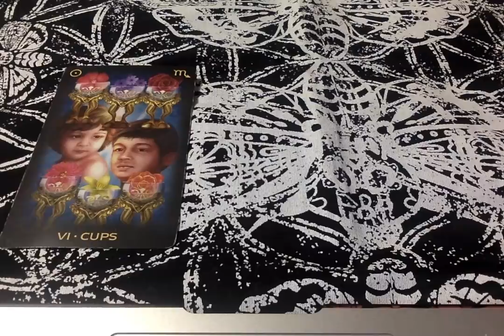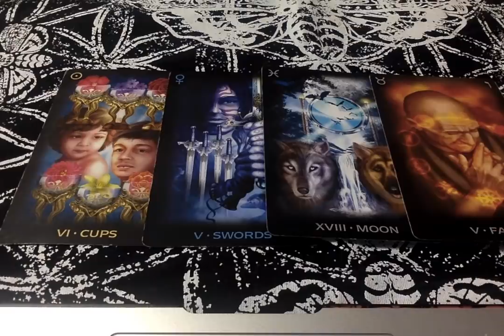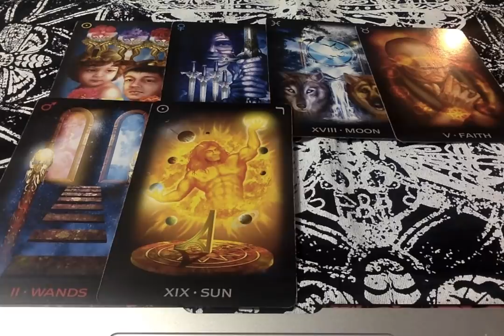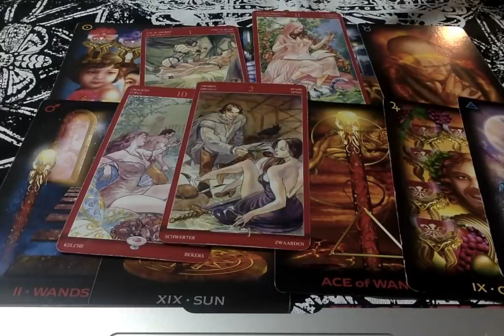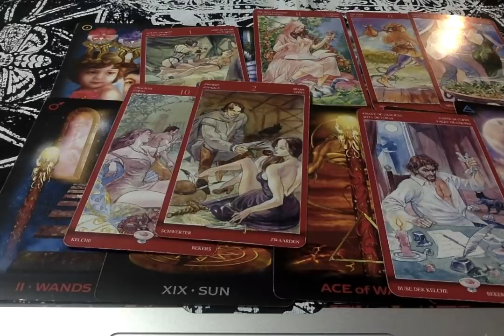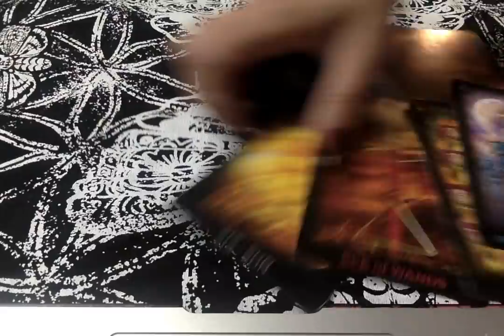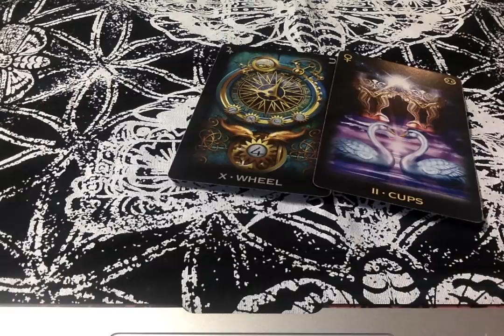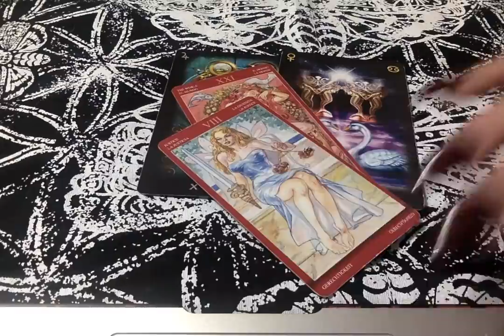Daily Energy* 10-22-2019